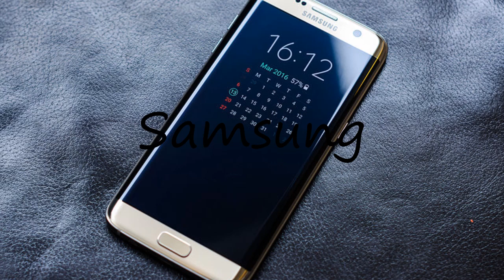How to Pronounce Samsung?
How to pronounce Samsung How to say Samsung? Learn the pronounciation Samsung! How to Pronounce Samsung. Expand your vocabulary, learn English words. Use this free pronunciation guide to practice words at a time. Learn for free. Thank you for viewing, please like or subscribe! hoe om te sê, si të thuash, እንዴት እንደሚናገር, wie sagt man, comment dire, come dire, como dizer, как сказать, nasıl denir, cómo decir, 怎么说,